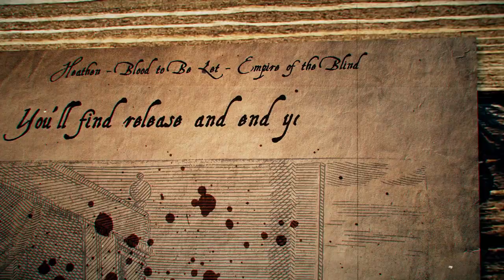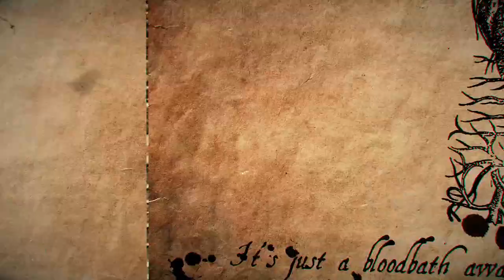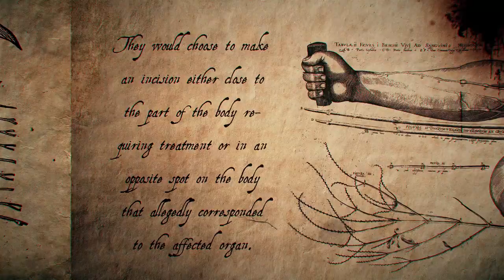HEATHEN - Blood To Be Let (OFFICIAL LYRIC VIDEO)